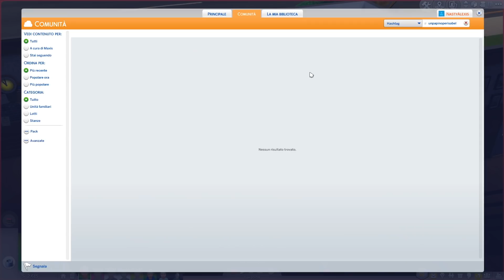The Sims 4 - 100 Baby Challenge - Quadri che non si vogliono vendere - Ep. 29 - Gameplay ITA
👇 LEGGI👇

Ciao a tutti ragazzi, in questo episodio Alberto e Francesco diventano giovani adulti, Max diventa adolescente, Giacomo diventa bambino, Daniele diventa bebè e nasce il piccolo Tommaso... Ma quei quadri non ne vogliono proprio sapere di farsi vendere 🤔